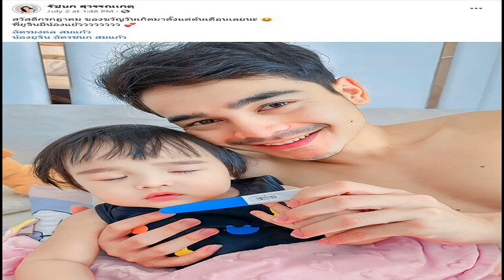แรงงานไทยอย่าช้า ญี่ปุ่นเปิดรับทำงานถูกกฎหมาย 3 ปี รับเหนาะๆ 2 ล้าน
การเดินทางไปทำงานต่างประเทศ หากเดินทางไปอย่างถูกต้องตามกฎหมาย จะเปิดโอกาสให้กับตนเองสร้างรายได้เพิ่ม โดยมีหลายประเทศที่เปิดโอกาสให้แรงงานสาขาต่างๆ เข้าไปทำงานได้อย่างถูกต้อง
ล่าสุด กรมการจัดหางาน ได้เปิดเผยเรื่องการเดินทางไปทำงานที่ประเทศญี่ปุ่น ที่ข้อเสนอบอกเลยว่า น่าสนใจมาก เพราะการทำงาน 3 ปี จะมีรายได้ประมาณ 2 ล้านบาท จะมีการสอบคัดเลือกผู้ฝึกงานเทคนิคในประเทศญี่ปุ่น ณ ศูนย์สอบกรุงเทพมหานคร ด้วยวิธีทดสอบสมรรถภาพร่างกาย และสอบความรู้ความสามารถด้านภาษาญี่ปุ่น ผู้ที่สนใจสามารถสมัครสอบได้ที่เว็บไซต์ toea.doe.go.th ลงทะเบียนอิเล็กทรอนิกส์ การบริหารแรงงานไทยไปต่างประเทศ
กรอกข้อมูลเพื่อลงทะเบียนคนหางาน ดูรายการสมัครไปทำงานโดยรัฐจัดส่ง สามารถศึกษาวิธีการสมัคร คุณสมบัติผู้สมัครและเอกสารที่เกี่ยวข้อง ที่เมนูข่าวประกาศรับสมัคร หัวข้อ ประกาศคณะอนุกรรมการจัดส่งผู้ฝึกงานเทคนิคคนไทยไปฝึกงานประเทศญี่ปุ่นฯ

ผู้ฝึกงานเทคนิคในประเทศญี่ปุ่น ผ่านองค์กร IM Japan ปี 2566 ครั้งที่ 5 ในประเภทอุตสาหกรรมการผลิตและก่อสร้าง อาทิ งานหล่อกลึงโลหะ งานปั๊มขึ้นรูปโลหะ งานเชื่อมงานประกอบชิ้นส่วนอิเล็กทรอนิกส์ งานบำรุงรักษาเครื่องจักร งานพ่นสี งานหล่อพลาสติก งานซ่อมบำรุงรักษารถยนต์ งานแปรรูปอาหาร เป็นต้น
สมัครทางออนไลน์ ฟรี ไม่มีค่าใช้จ่าย ตั้งแต่บัดนี้-18 สิงหาคม 2566 โดยองค์กร IM Japan จะรับผิดชอบค่าใช้จ่ายดังนี้
-ตั๋วเครื่องบินไป-กลับ (ฝึกปฏิบัติงานครบ 3 ปี)
-ผู้ที่ผ่านการคัดเลือกเป็นผู้ฝึกปฏิบัติงานเทคนิคฯ เดือนแรกจะได้รับเบี้ยเลี้ยง 80,000 เยน หรือประมาณ 19,527 บาท
-เดือนที่ 2 ถึงเดือนที่ 36 จะได้ค่าจ้างไม่น้อยกว่าอัตราค่าจ้างขั้นต่ำที่กฎหมายญี่ปุ่น หรือประมาณเดือนละ 53,000 บาท
-ค่าที่พัก ค่าน้ำ-ค่าไฟ ฟรี
-เมื่อฝึกครบตามกำหนด จะได้รับประกาศนียบัตรรับรองการฝึกงาน
-เงินสนับสนุนการประกอบอาชีพจำนวน 600,000 เยน หรือประมาณ 146,460 บาท (อัตราแลกเปลี่ยน ณ วันที่ 24 กรกฎาคม 2566) เพื่อเป็นค่าใช้จ่ายในการประกอบอาชีพเมื่อเดินทางกลับประเทศไทย รวมเป็นเงินทั้งสิ้นประมาณ 2 ล้านบาท
ทั้งนี้ กรมการจัดหางาน จะประกาศรายชื่อผู้มีสิทธิสอบ ในวันที่ 25 สิงหาคม 2566 ทางเว็บไซต์ของกรมการจัดหางาน doe.go.th/prd หรือเว็บไซต์กองบริหารแรงงานไทยไปต่างประเทศ doe.go.th/overseas และ facebook : IMthailand หากต้องการสอบถามรายละเอียดเพิ่มเติม ติดต่อที่ กองบริหารแรงงานไทยไปต่างประเทศ กรมการจัดหางาน โทร. 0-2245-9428 หรือสายด่วนกรมการจัดหางาน โทร. 1506 กด 2